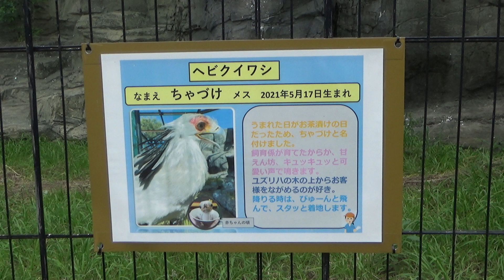【東武動物公園】ヘビクイワシの「ちゃづけ」 ★2023.6.6★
東武動物公園のヘビクイワシを撮影しました。
「ちゃづけ」も2歳になりました。
（2023.6.6）